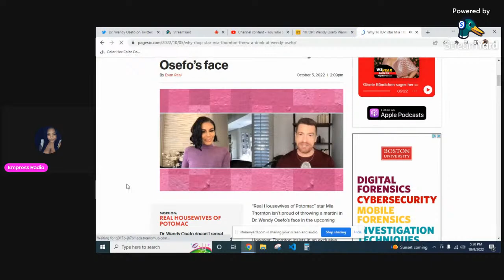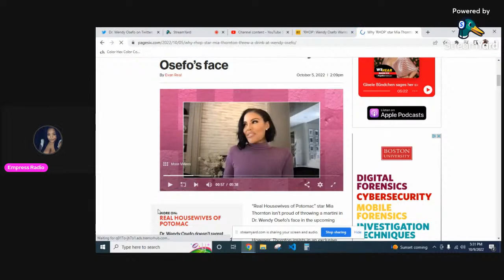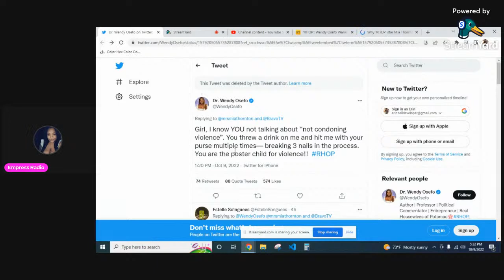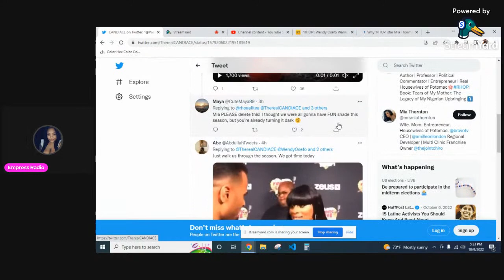RHOP Dr Wendy Says Mia HIT Her w Purse Multiple Times & Threw Drink Mia Admits It & Apologizes